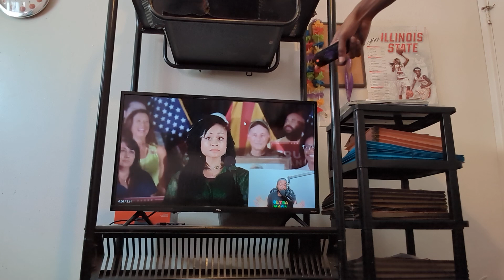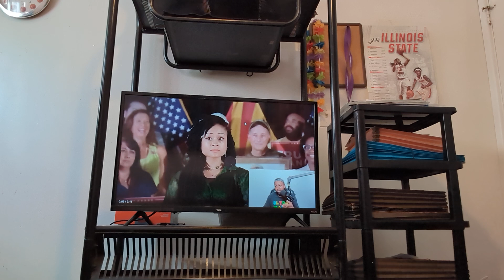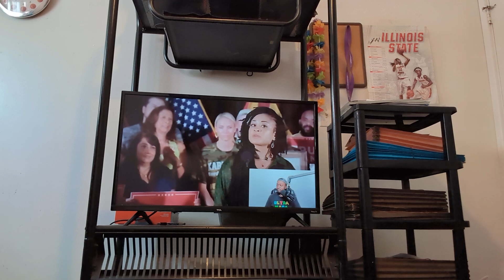BIG UPS| Black Woman CONVERTS To Republican Then GOES OFF On Hateful Democrats & Kamala REACTION 1/2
and devotedandstraightedge
X: AmbivertDevo